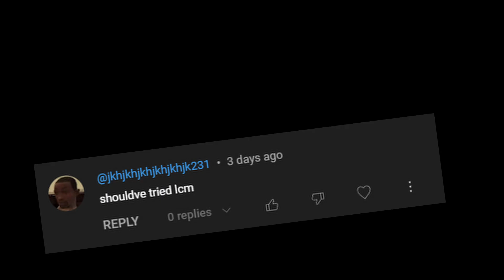Aspect of The JERRY With LCM (left click mage) | Hypixel Skyblock dungeons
Mining commission slayers wolf 7spider slayer 7 Slayers in Hypixel Skyblock Terminator Hyperion What is the best way to get money in Hypixel skyblock What is the best way to earn coins in Hypixel skyblock
Afk money making methods Hope you enjoy todays video!This is Hypixel skyblock and It is the best money making methods to this day from  to farming in Hypixel skyblock  best way of making money is 6 million coins per hour. Best money making methods. We get closer to defeating Necron with the intentions of taking his wood stick called Necron's Handle, this adventure begins in Floor 1 and ends today... floor 7 gaming Hypixel Skyblock forge flips to make tons of skyblock coins Mining gemstones, Coordinates mining spots Minecraft How to increase damage Giveaways HAPPEN This is Hypixel skyblock and It is the best money making methods to this day from  to farming in Hypixel skyblock  best way of making money is 6 million coins per hour. Best money making methods. We get closer to defeating Necron with This is Hypixel skyblock and It is the best money making methods to this day from  to farming in Hypixel skyblock  best way of making money is 6 million coins per hour. Best money making methods. We get closer to defeating Necron with the intentions of taking his wood stick called Necron's Handle, this adventure begins in Floor 1 and ends today... floor 7 gaming Hypixel Skyblock forge flips to make tons of skyblock coins Mining gemstones, Coordinates mining spots Minecraft How to increase damage Hyperion mage setup skyblock ice spray revenant slayer level 7 8 making money slime minions afk in dungeons being back I get another Giants sword Coins in Hypixel skyblock How to get my first 10 million coins Minecraft is a game with many minigames and one of them is Hypixel and a game inside of a game is Hypixel Skyblock, this is my new main game but may change. Giant's Sword Best money making methods Enderman slayer budget setup Armadillo mana regeneration god roll aurora kuudra infernal how to cheese trap